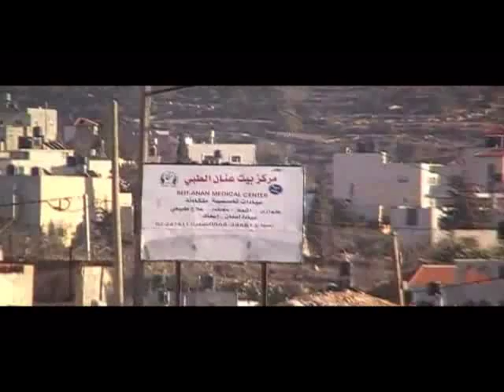منتديات بيت عنان (جولة فيديو في البلد )